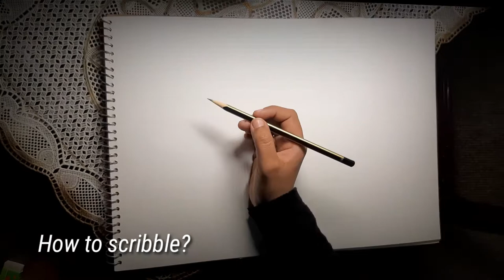Scribble Art Vlog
My Wife Made this Scrible Art